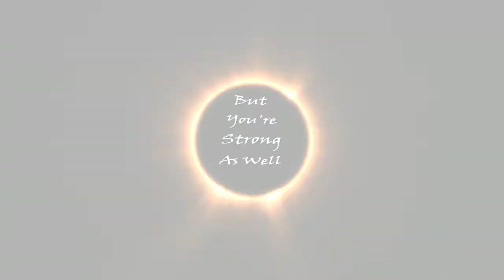{Absolver} - GunShocka Takes On Salmonella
Lol PoisonedFood ggs lol